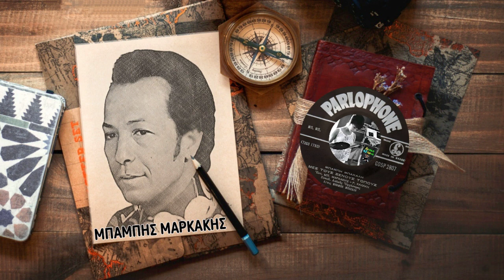Μες τους ξένους τόπους 🎤 ΜΠΑΜΠΗΣ ΜΑΡΚΑΚΗΣ & ΡΟΥΛΑ ΚΑΛΑΚΗ / Δισκο45άρια Giorgos Oikonomou (Blackman)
Μες τους ξένους τόπους - ΜΠΑΜΠΗΣ ΜΑΡΚΑΚΗΣ &
ΡΟΥΛΑ ΚΑΛΑΚΗ

ΣΤΙΧΟΙ & ΜΟΥΣΙΚΗ Μπάμπης Μπακάλης

Δισκο45άρια Giorgos Oikonomou (Blackman)